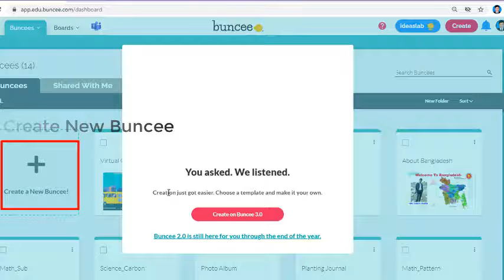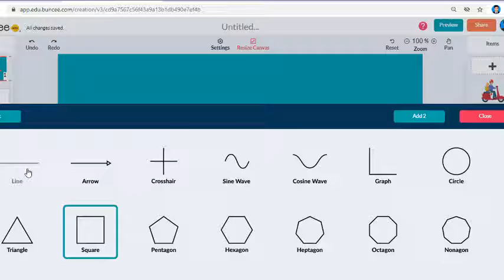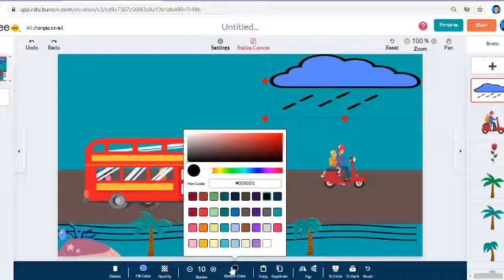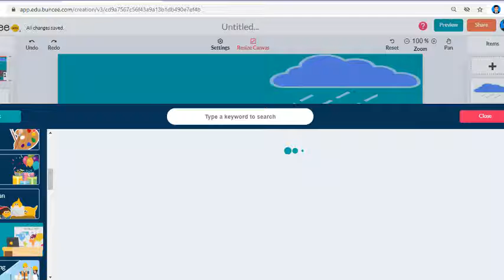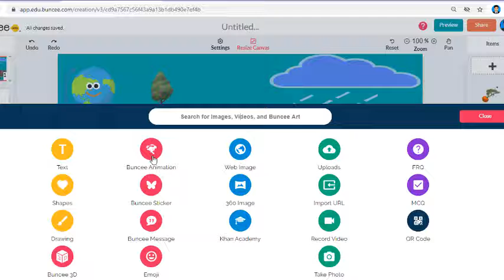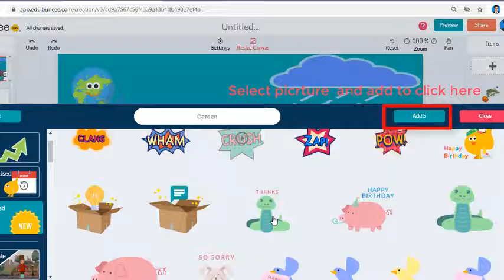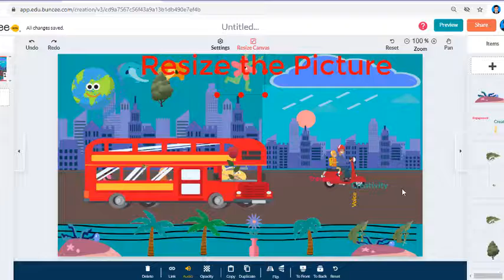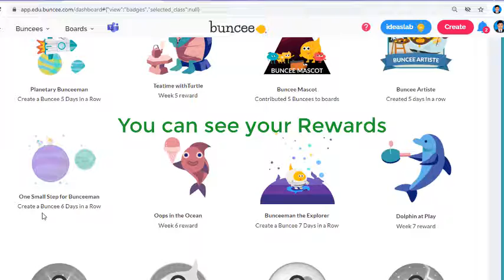How to use Buncee in the Classroom